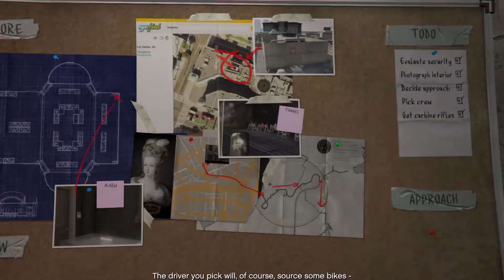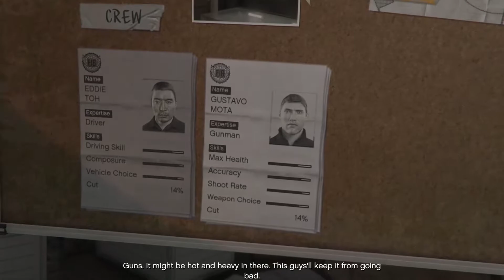GTA V - Part 13 The Jewel Store Job [60 FPS 1080p] - No Commentary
Full Action Mission, Robbery in Jewel Store. and a police chase on bikes.

Welcome to GTA V, Mission 13 The Jewel Store Job.